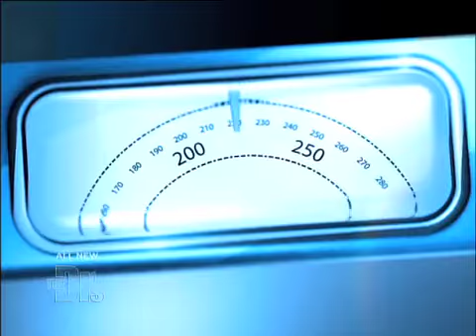Genetics Medical Course